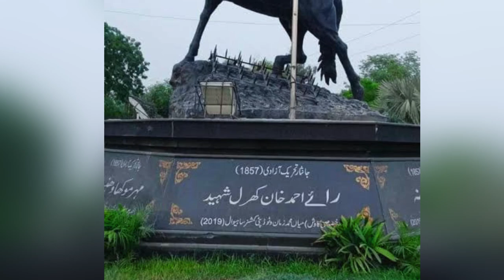Lord Berkley Grave in Gogera Science 1857 | Travel With Adil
Commons (CC-BY 3.0) license
O/ musicbyscottb